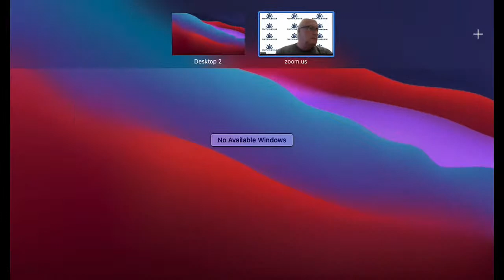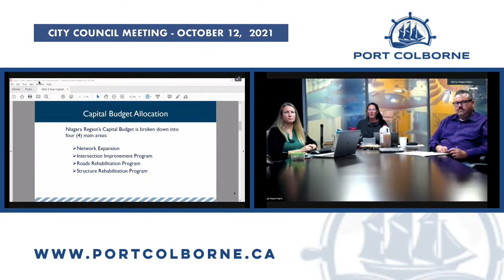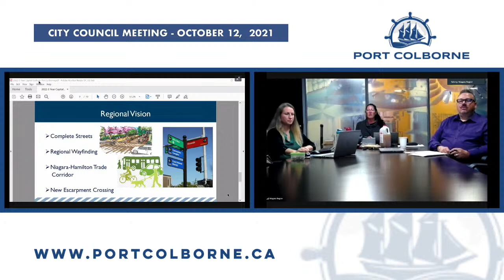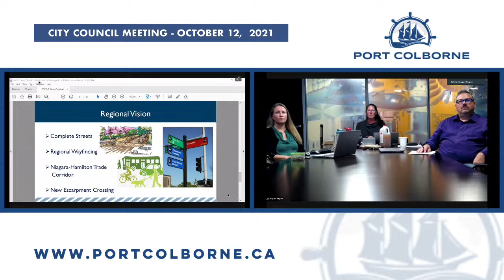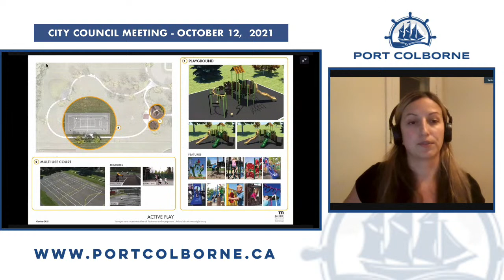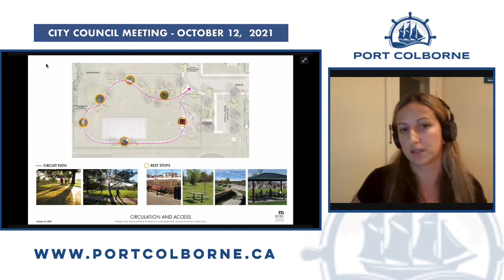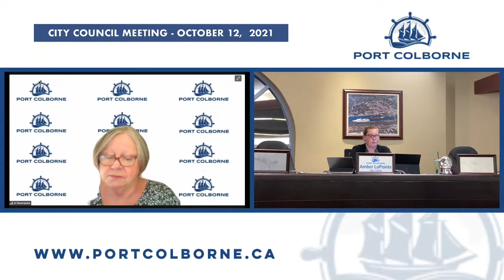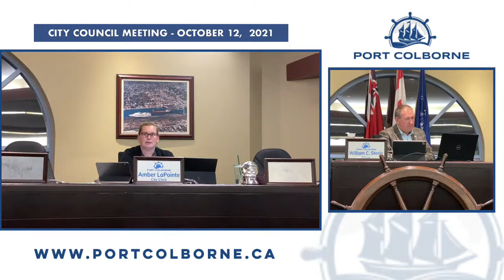City of Port Colborne Council Meeting - October 12, 2021